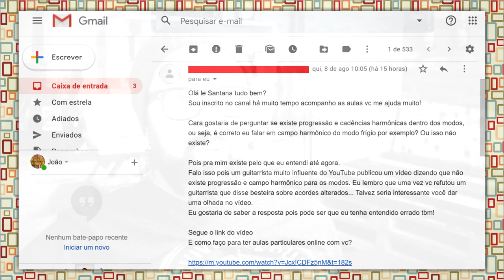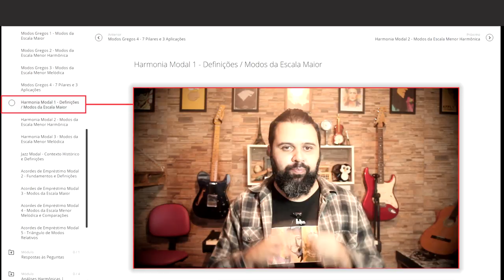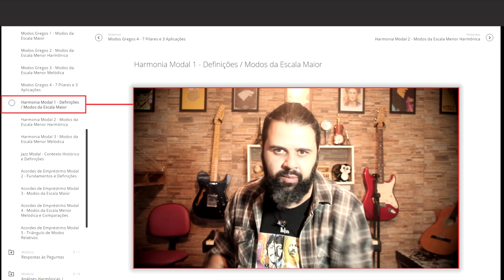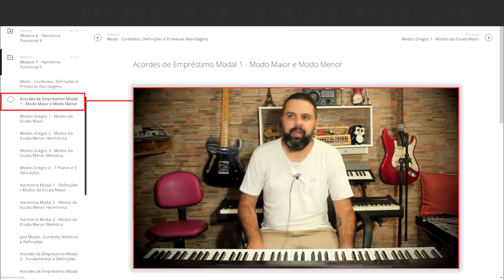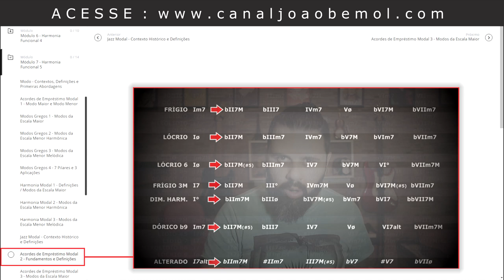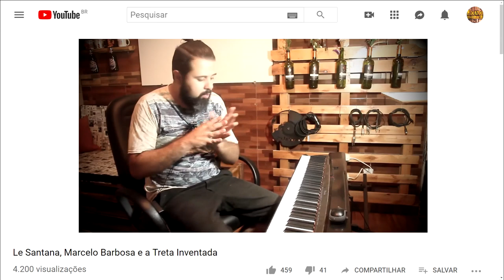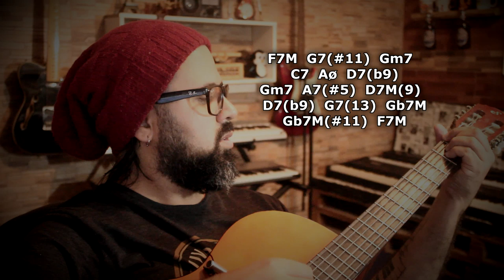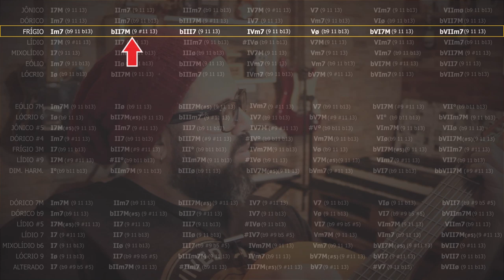BRUNO MELLO E OS TAIS MODOS GREGOS DE UMA VEZ POR TODAS!